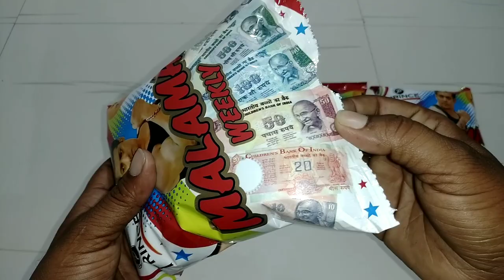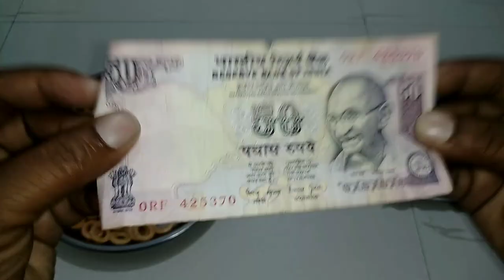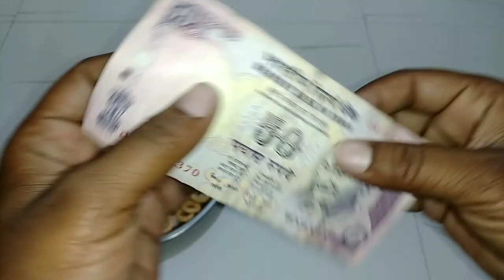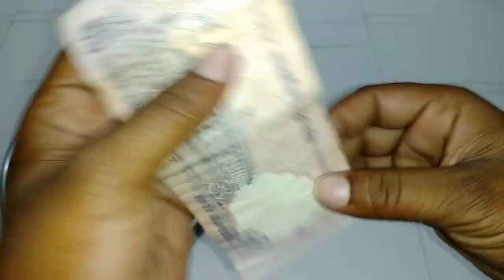Latest collection of Free Money Inside || Malamal Weekly || Snacks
only 5 Rs chips inside 10/-Rs. Surprise
Surprise Money Gift Chips